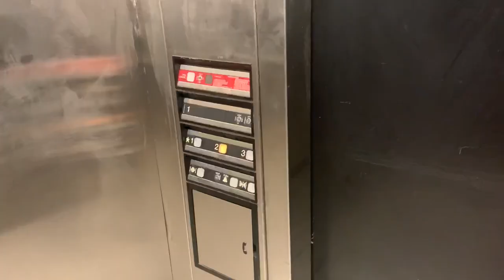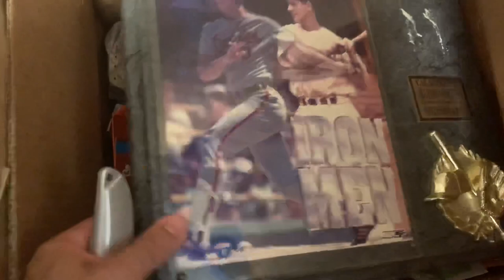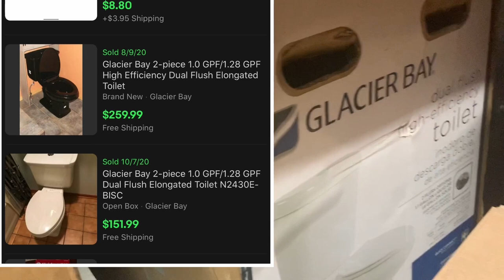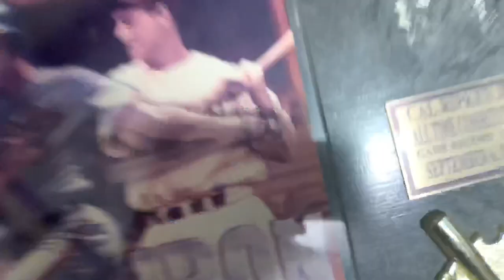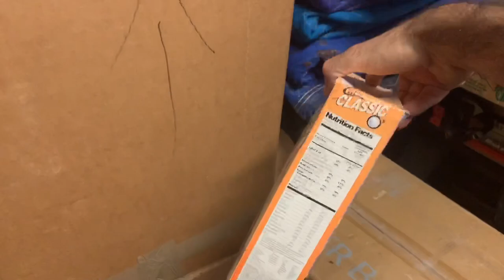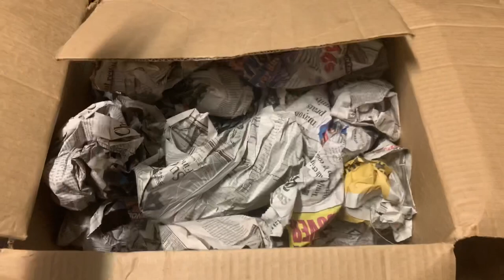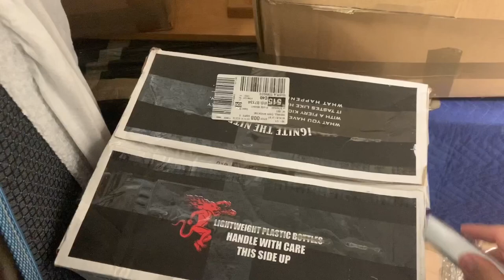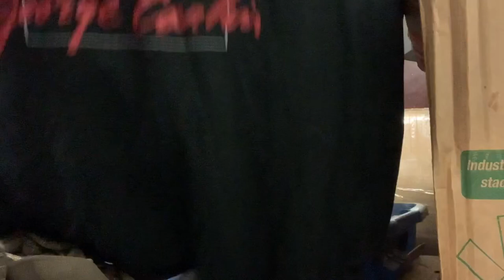Digging through an abandoned storage unit for treasure before I buy it.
Some family friends of mine had a storage unit that they wanted me to purchase and they let me go through it before I purchased it to make sure that it would be profitable for me. Come along with me and let me know if you think it was a good unit!